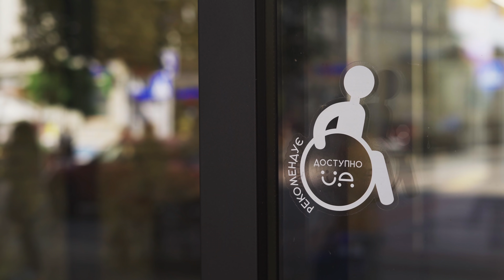Доступно.UA. Жити без бар'єрів • Ukraïner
У грудні 2015 року Дмитро Щебетюк заснував громадську організацію Доступно.UA, яку він називає результатом свого життя. Ця ініціатива покликана нормалізувати в Україні ставлення до інвалідності, активно просувати ідею архітектурної доступності та мотивувати людей з інвалідністю до активного життя. Сьогодні Доступно.UA є єдиною всеукраїнською громадською організацією, яка опікується сферою доступності.

Проєкт реалізується за підтримки MacPaw.